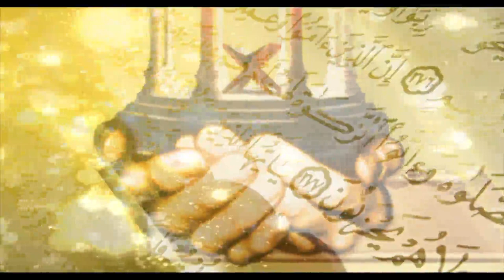AEIN AKHLAQ SUNWARAIN PART-2 By Dr Zeba Waqar